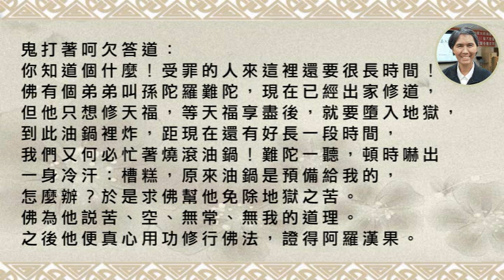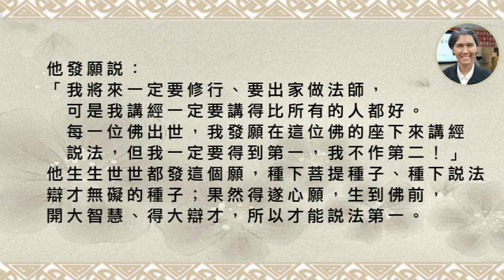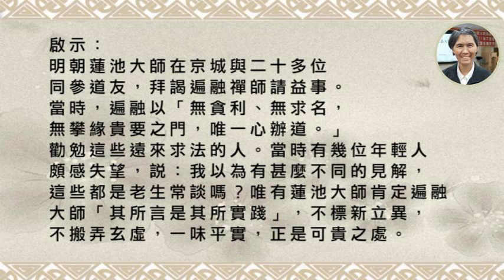37經典班【楞嚴經淺解】第三十七集112/09/20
課前分享：
修道的本意在復明自性，日常生活，若以道心立身處世、
待人接物，對一貫道弟子而言，理天就在眼前。
若以人心學道，希求證果，則歸家無期；
因為人心多變，得隴望蜀，貪得無厭。
去人心顯道心的過程，如同醫病。
醫病之道在除病根，尋著病根，病不難除。

世人的病多半由從貪嗔癡愛得來，而由財色名食睡所致。
所以學道先除五蓋，去其外感，持戒是最好的方法，
非禮勿視，避免對境生心；後絕貪嗔癡愛，去其內傷。
內外齊頭並進，病根自拔，大道可得。
除時須從起意之時除之，方能拔其根，
儒家云：正心誠意，慎獨也。

人心不同各如其面，欲望多者、心高氣傲者、多言者，
病在何處，即於此處治病。
隨起隨覺，隨覺隨掃，隨掃隨滅，功夫成片，
自然神清氣爽。
人稟陰陽二氣而生，陰主靜、陽主動，
動靜皆發於一心，則歸根復命矣！